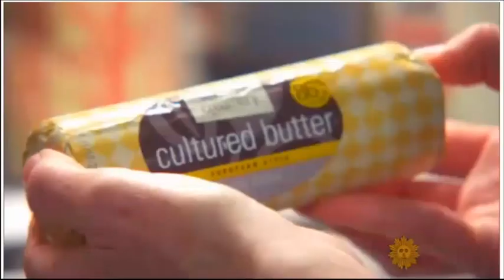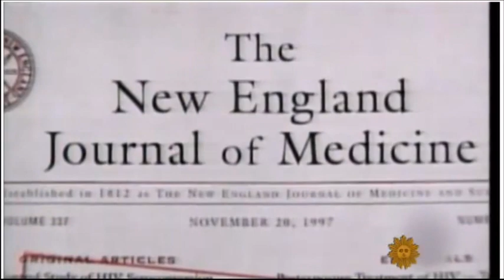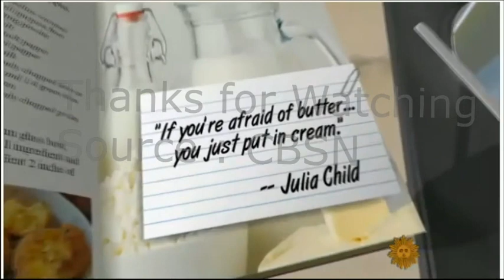What's bad is good butter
Video Source / Credit to : CBSN TV Channel